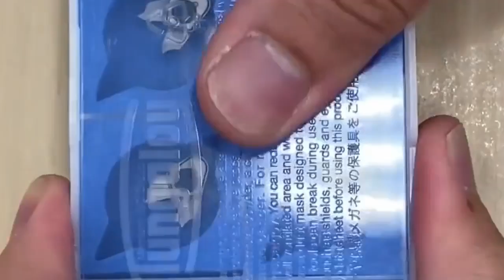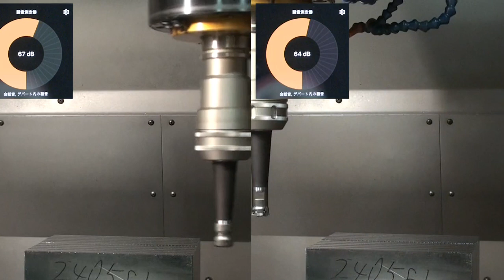Engineering video !! dat nguyen cnc !! cnc machine job work